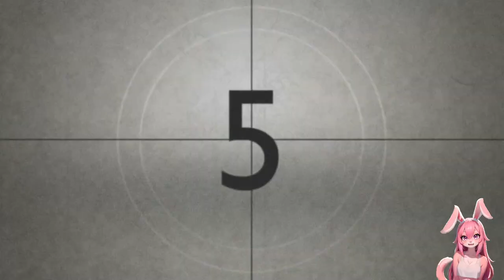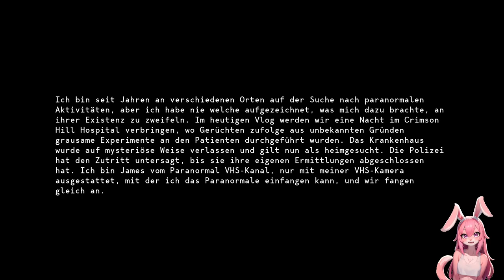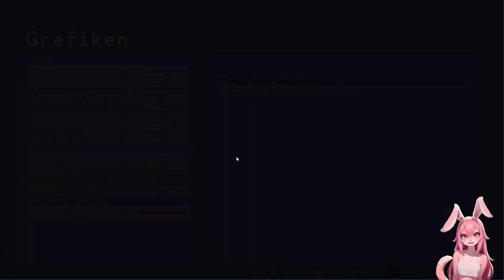Hexenstunde 🕯️👻 Paranormal VHS ֎ Folge #001 ֍ Let's play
Geschichte:
James ist Vlogger des Senders Paranormal VHS, wo er eine Nacht an einigen schrecklichen und verlassenen Orten verbringt, an denen schreckliche Ereignisse passiert sind. Seine Ausrüstung ist lediglich eine VHS-Kamera, mit der er jede paranormale Aktivität aufzeichnen kann.

Sein nächster Vlog besteht darin, eine Nacht im Crimson Hill Hospital zu verbringen, wo Gerüchten zufolge schreckliche Experimente an seinen Patienten durchgeführt wurden und das Gebäude aufgrund einiger mysteriöser Ereignisse der letzten Zeit verlassen ist und als heimgesucht gilt.

Genre:
Paranormal VHS ist ein düsterer Psychohorror im Walking Simulator-Genre.

Gameplay im VHS-Kamerastil:
Tauchen Sie aus dem Sichtfenster einer VHS-Kamera in das Spiel ein. Spezielle visuelle Effekte wurden hinzugefügt, um den Realismus zu verbessern und es zu einem der authentischsten VHS-Kameraerlebnisse in einem Videospiel zu machen.

Umfeld:
Machen Sie sich bereit, in eine Welt voller Angst und Realismus einzutauchen. Mit der Leistung der Unreal Engine 5 wurde das Spiel mit Blick auf Hyperrealismus entwickelt, der durch einen VHS-Effekt verstärkt wird, der eine Vintage-Ästhetik für ein noch gruseligeres Erlebnis schafft.

Schockmomente:
Machen Sie sich bereit für intensive Jumpscares!